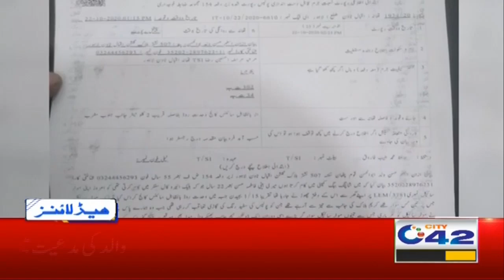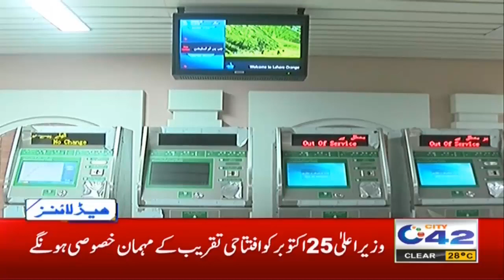Bad!! Educational Institutes On Alert | 7pm News Headlines | 22 Oct 2020 | City42